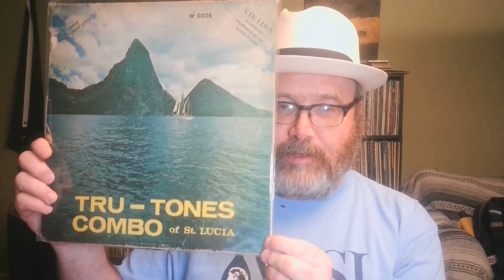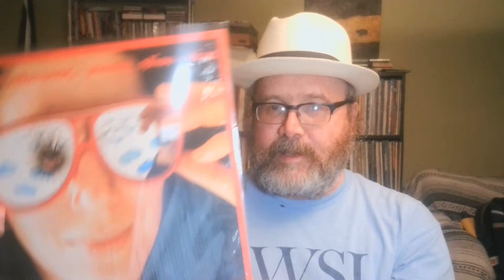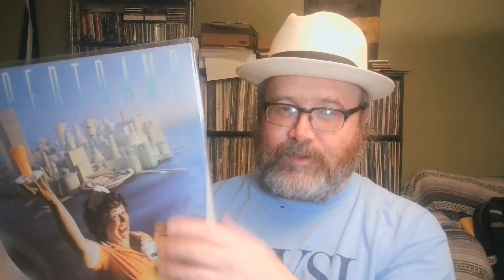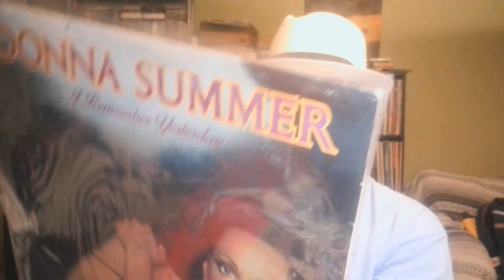Ron Haggerty's Vinyl Sanctuary: Contest For No Reason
Ron at Vinyl Sanctuary is doing a contest for no reason, so Chris at Rekkid Talk will enter it, also for no reason.  I answered about half of his questions, and maybe he'll chime in with which of the rekkids shown are in his collection.  I think only 1 of 5, maybe 2.

Oh, and best wishes to Stuntrock Confusion during his recovery.